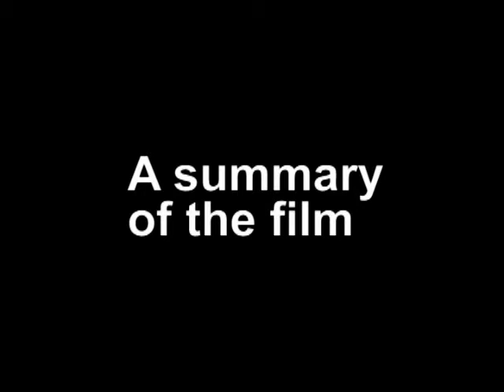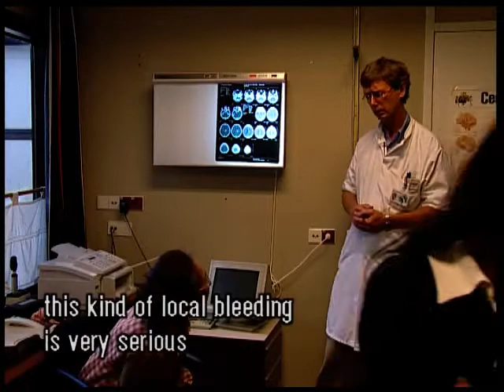A stroke...keeps you occupied